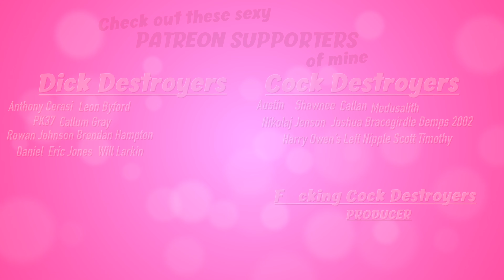HO ALONE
A young woman must defend her house at Christmas time from bumbling thieves!

Rebecca More, Sophie Anderson and LouLou Petite in HO ALONE!